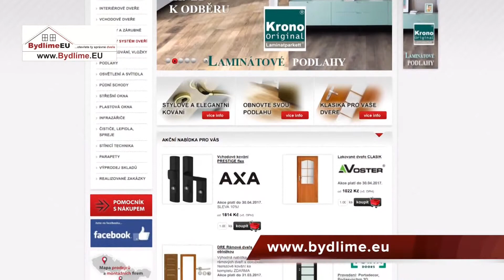JIŽNÍ ČECHY A VYSOČINA: Minuty regionu 3.5.2017 (R1JIH)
Dnes o kachní farmě v Blatné a také o extra financích pro lékařské pohotovosti.